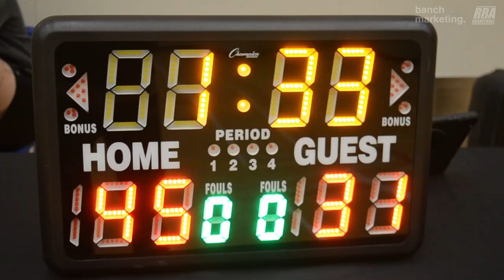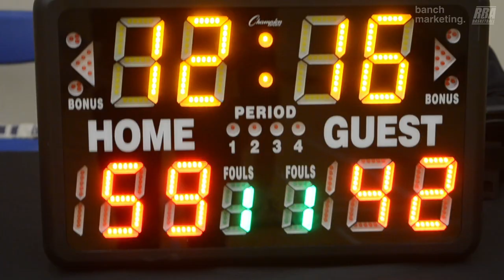2024 Burnaby Winter Comp - Burna Boys vs Icy Hot - Roundball BC Mens Basketball League